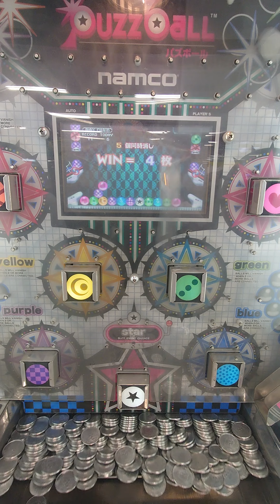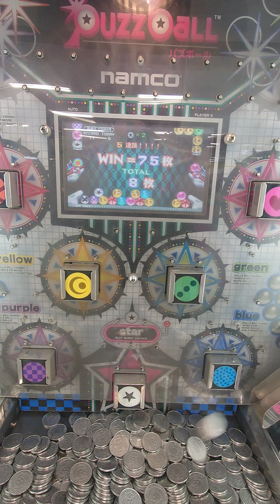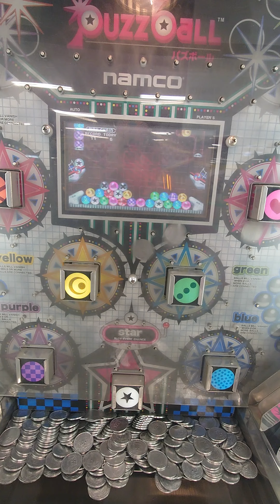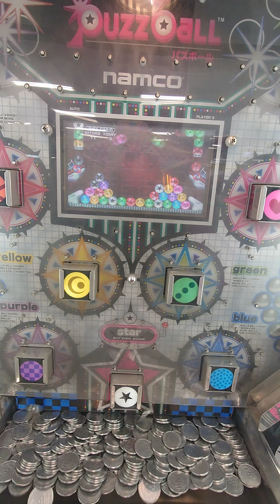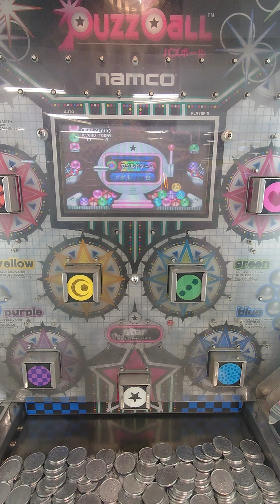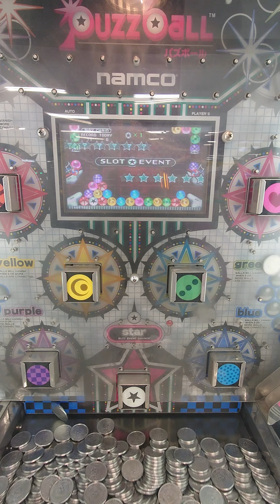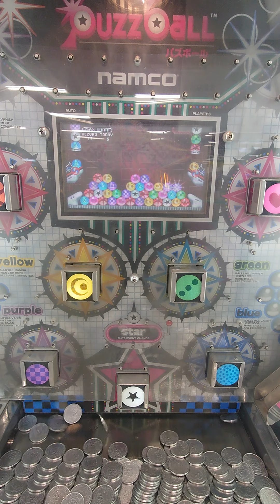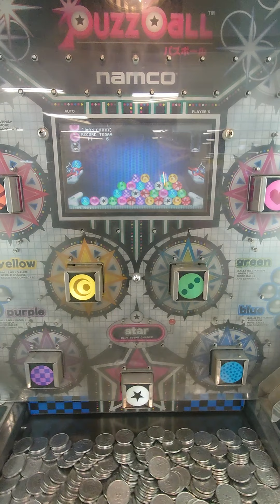パズボールプレイ-21